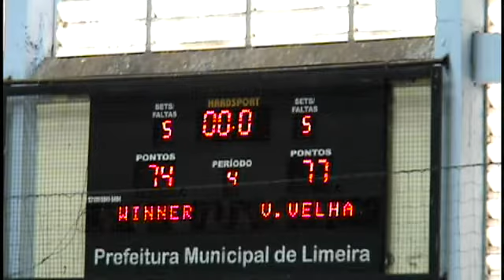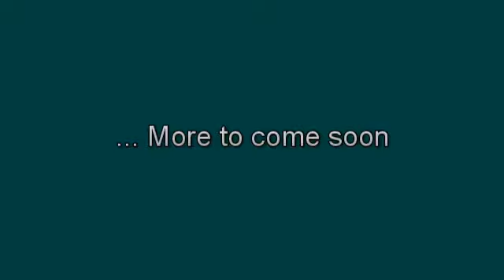Dusan Radivojevic #10 (NBB 10/11 First Part of the Seasson)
Highhlights from only 4 games... A lot more to come soon...